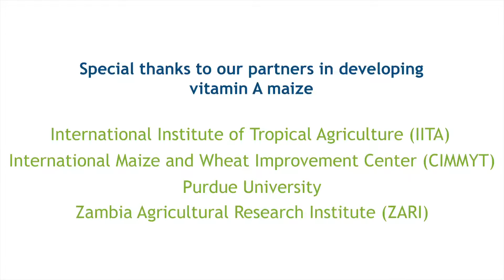Farmers Speak: Vitamin A Maize, Zambia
HarvestPlus improves nutrition and public health in Zambia by promoting maize and orange sweet potato that provide more vitamin A in the diet. We work with more than 30 partners drawn from government, business, and civil society.